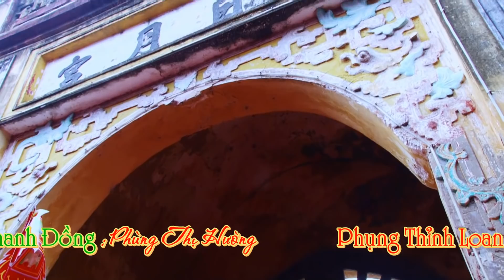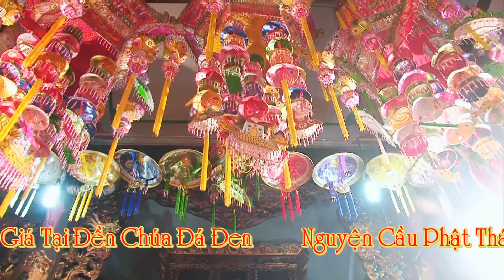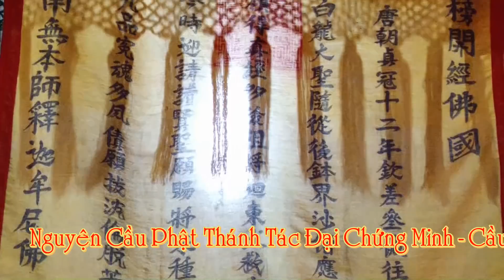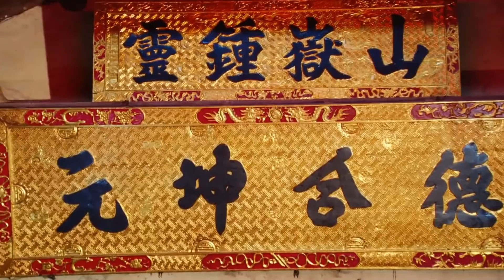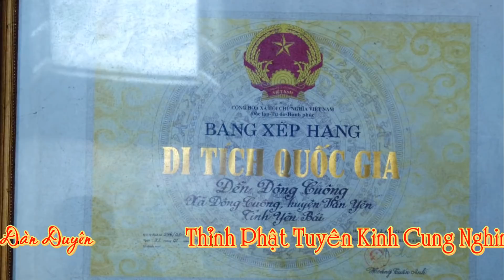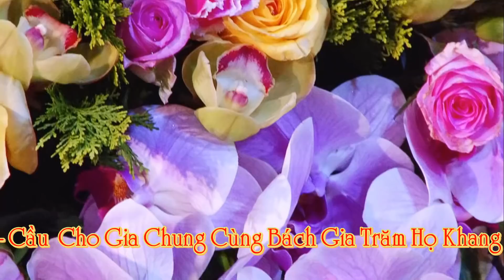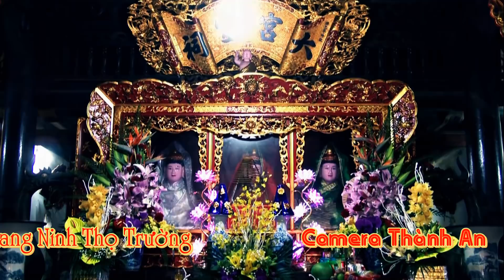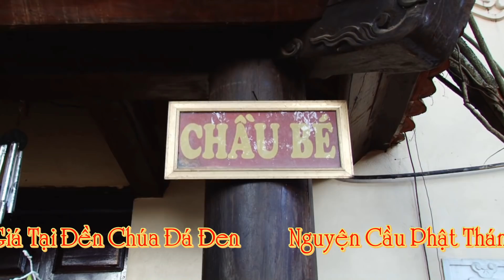Vẻ Đẹp Tuyệt Sắc Khi Hầu Thánh Đền Chúa Đá Đen Thanh Đồng Hường Xinh Xinh Hát Văn Hầu Đồng mới nhất